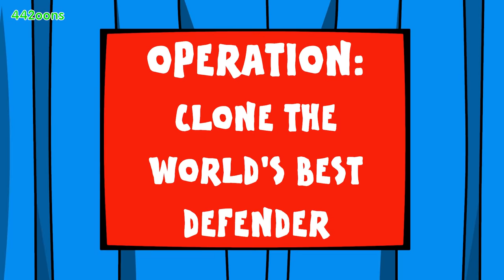🏆Liverpool vs Barcelona: 2nd TRAINING MONTAGE🏆 (Champions League 2019 Semi-Final Preview)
I made this before Liverpool won 4-0! It aged well...

Bravo Sam Dunscombe, Mike Myler, James Williams and Karl Hargreaves (Karl also does the art these days ... which is why it looks better)